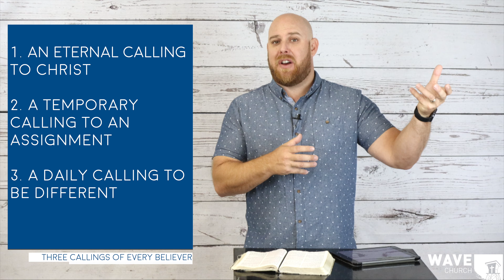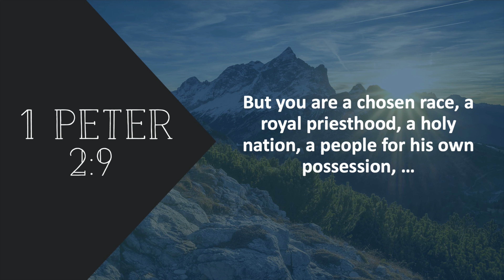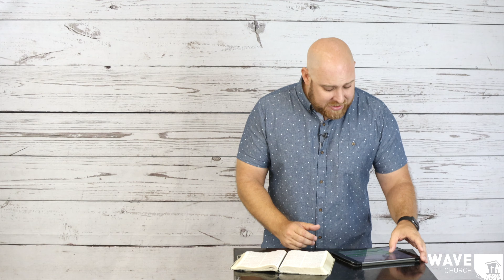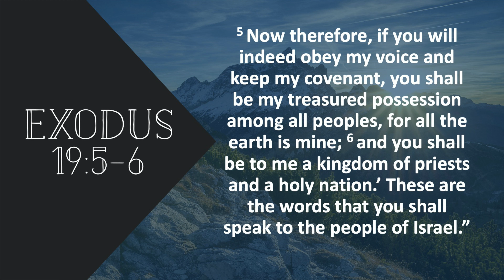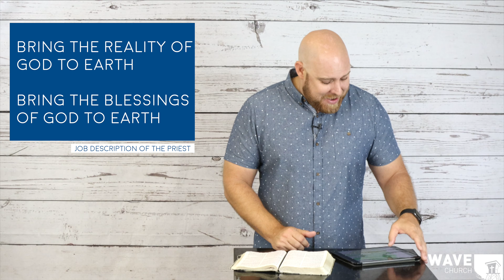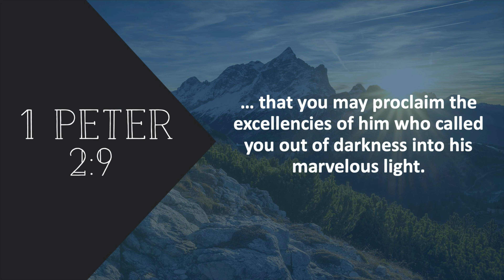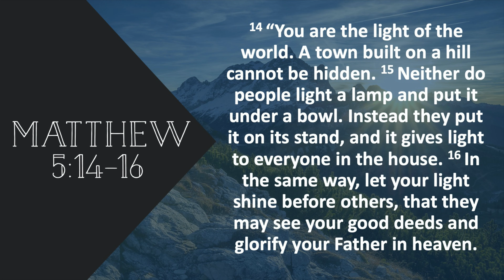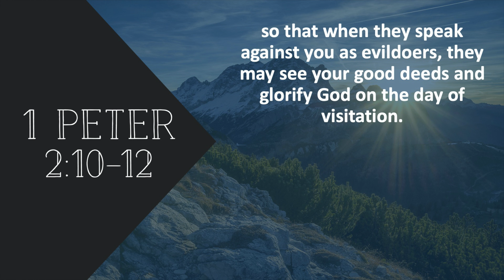Wave Church SD 07/12/2020 Dawn is Coming Week 7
Dawn is Coming Week 7: A Triumphant Calling
1 Peter 2:9-12